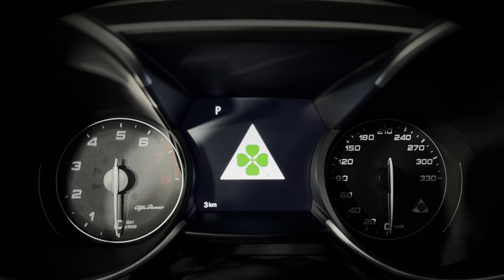Alfa Romeo Giulia GTAm in Rosso Competizione Walkaround 4K HDR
4K HDR Kurzclip über diesen wunderschönen Limitierte Alfa Romeo GTAm.

Fahrzeug Nummer: 008A

Sofort verfügbar
Export möglich
Fahrzeugzustand: Neuwagen
Hubraum: 2891 cm³
Antrieb: Hinterrad
Kraftstoffart: Benzin
Leistung: 397 kW (540 PS)
Kraftstoffart: Benzin
Türen: 4/5
Sitze: 2
Farbe: Rosso Competizione
Innenausstattung: Schwarz alcantara
Rennpaket
Alles carbon Zubehör inklusive
Carbon Schalensitze

Exterieur:

Rosso Competizione (rot)
Carbon-Paket Exterieur
20″ – LM – Felgen inklusive Zentralverschluss
Carbon-Dach
Carbon-Seitenschweller
Carbon-Diffusor
Carbon-Radhausverbreiterung
Carbon Frontspoiler
Carbon-Kühlergrill
Verstellbarer Carbbon-Heckspoiler
Keramikbremsanlage
Akrapovic – Abgasanlage

Interieur:

Schwarz Alcantara
Carbon interieur
Carbon schalensitze
Renngurte
Carbon Interieurleisten